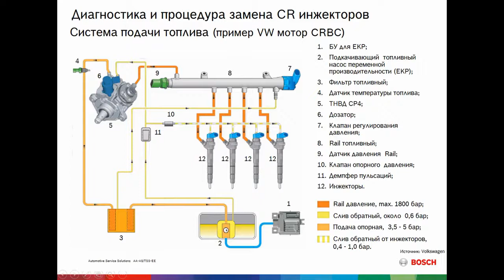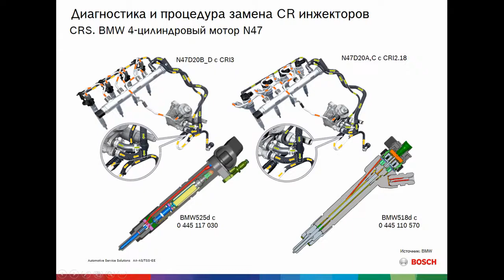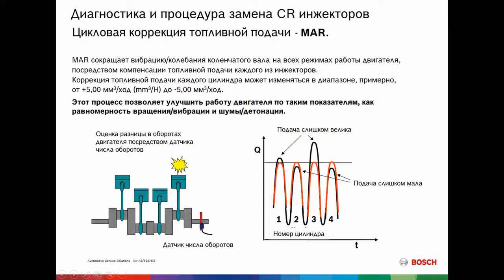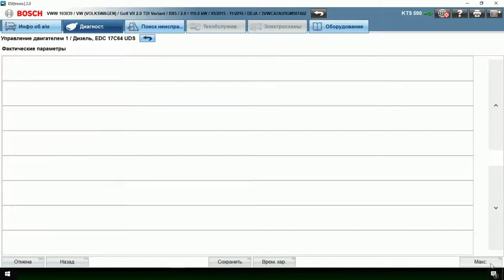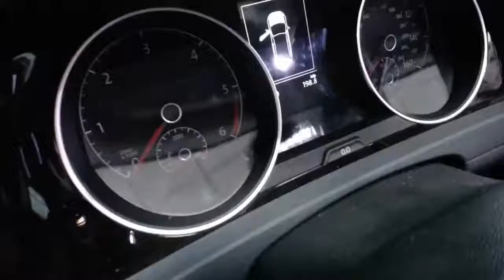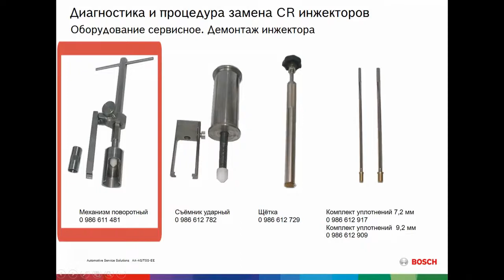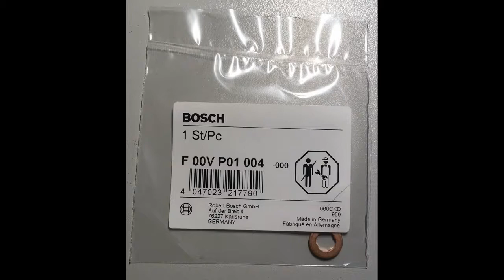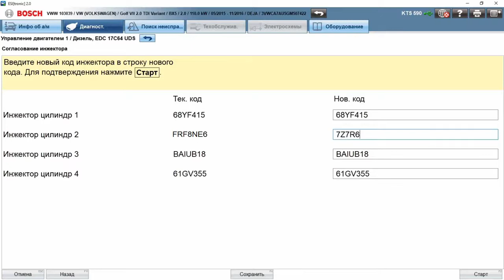Диагностика и замена инжекторов Common Rail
В видео представлены основы диагностики систем Common Rail и процедура замены CR инжекторов при ремонте автомобиля. Более подробную информацию о работе и ремонте систем дизельного впрыска вы можете получить на тренингах Учебного центра Bosch.

Группа компаний "ОМЕГА" является официальным дилером BOSCH, купить автокомпоненты можно на нашем сайте